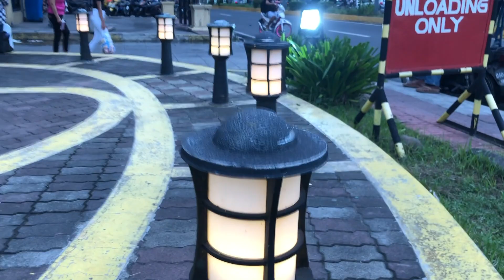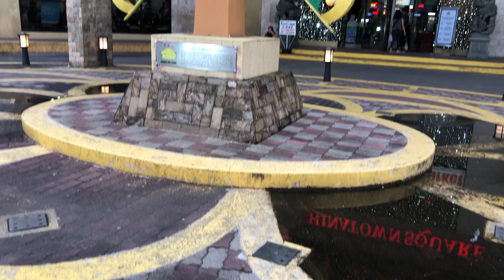TRAVEL VLOG: BACOLOD CITY | QUICK TOUR | NEGROS OCCIDENTAL | QUEEN CITY OF NEGROS